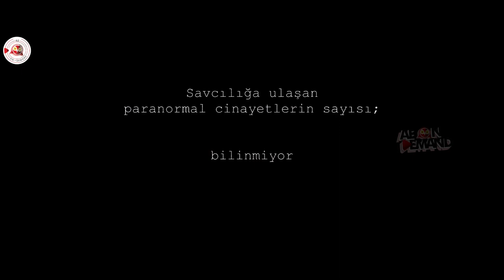Ziyaretçi [Eng & Malay Sub] | Turkish Horror | Official Trailer | Kübra Dinç | Serhat Göç | AEOD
Toprak wants to solve the paranormal events behind the scenes of his brother's murder. He brings his lawyer and his lawyer's wife with him to the house where the incident took place to record proof for the prosecutor. However, with the seemingly strange neighbors next door, the visitors behind the scenes of the murder will eventually emerge.

Director Atakan Satiroglu
Writers Berkay BerkmanAtakan Satiroglu
Stars Kübra Dinç, Serhat Göç, Atakan Satiroglu